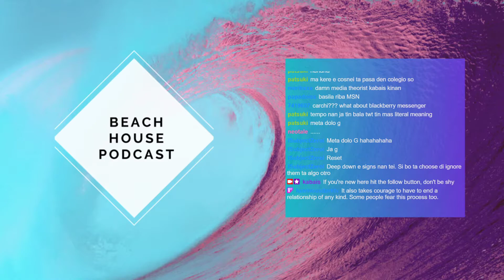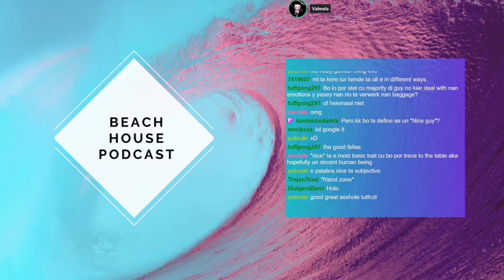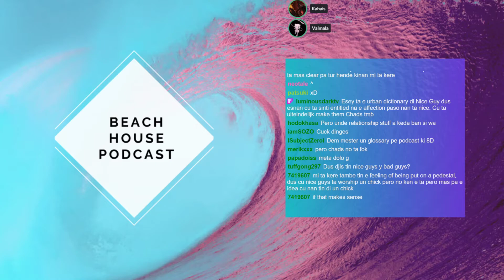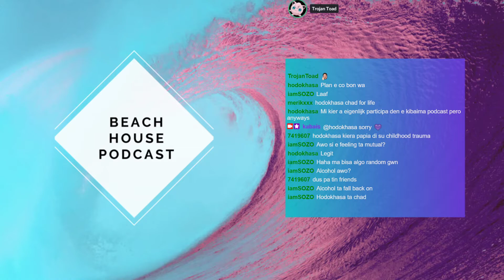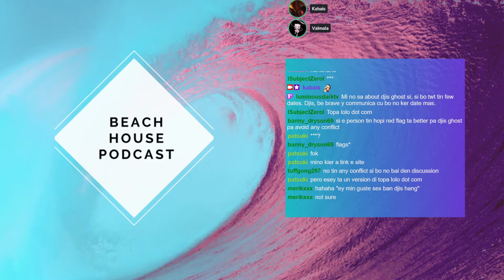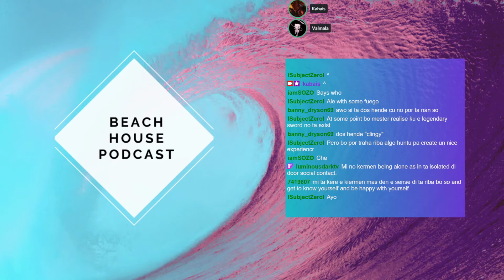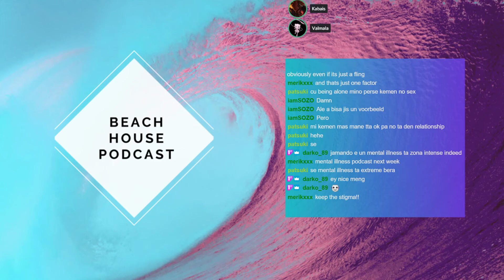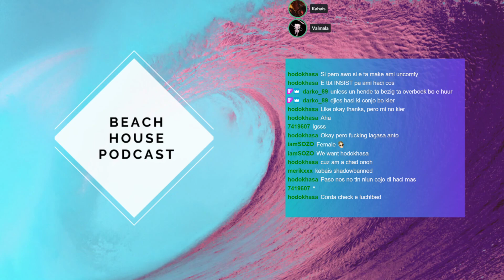Beach House Podcast 89 | Relationship Talk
Talking about real stuff